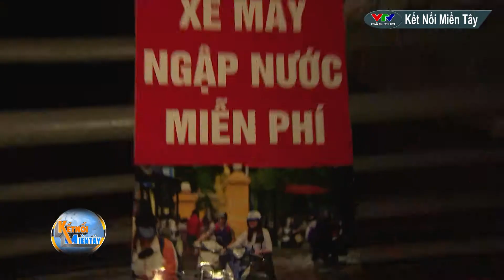TÌNH NGHĨA NGƯỜI MIỀN TÂY TRONG ĐỢT TRIỀU CƯỜNG KỶ LỤC